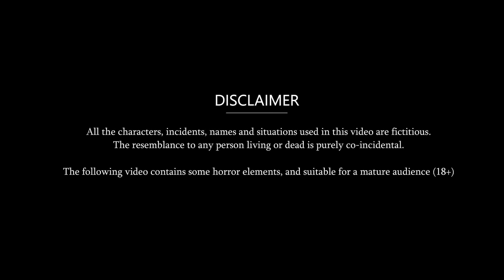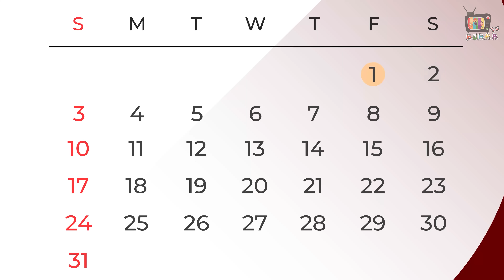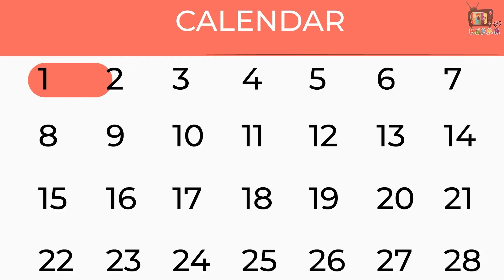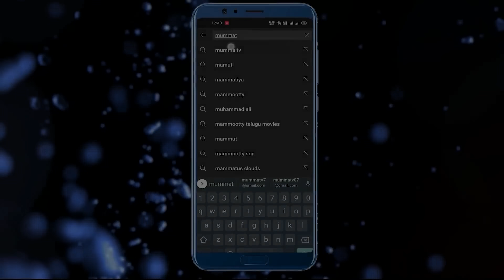Kahani संस्कारी बहू: Saas Bahu ki Kahaniya | Stories in Hindi | Moral Stories | Bedtime Kahaniyan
Kahani Loose Motion वाली संस्कारी बहू: Saas Bahu ki Kahaniya | Stories in Hindi | Moral Stories in Hindi

Watch the new Hindi Story "Loose Motion वाली संस्कारी बहू" only on Mumma TV.